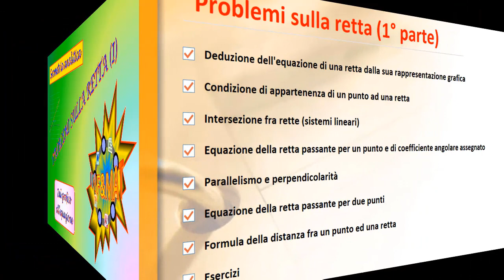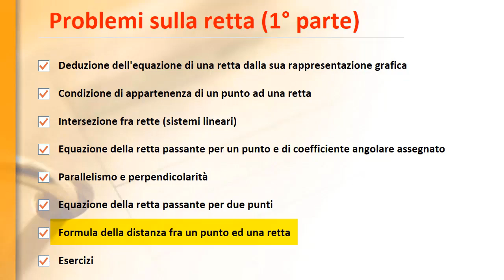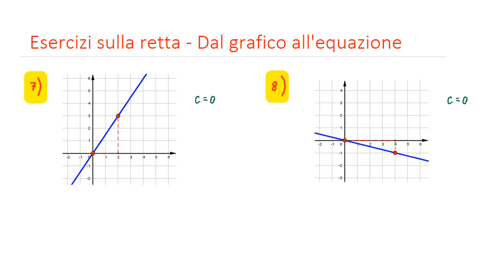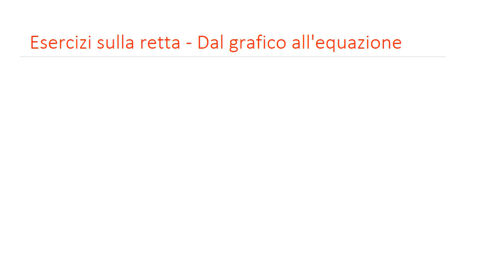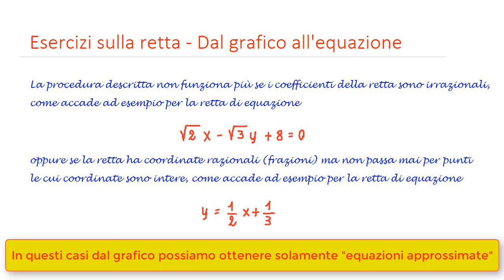#11 Problemi sulla retta - Dal grafico all'equazione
Problemi sulla retta - Dal grafico all'equazione

- Deduzione dell’equazione di una retta dalla sua rappresentazione grafica
- 12 esempi svolti